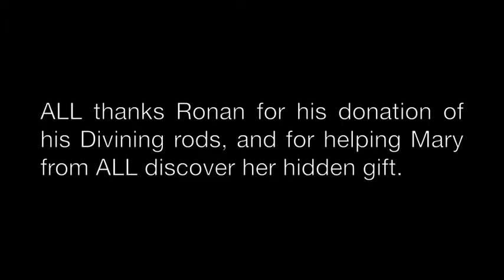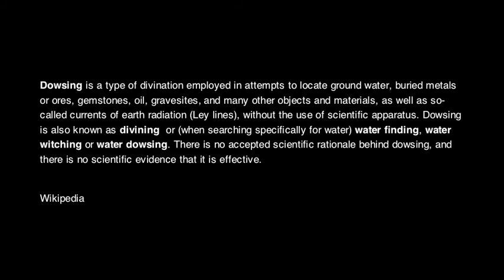The Value of Water Interactive Public Studio: Divining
The Artist Collective ALL presented a three day Interactive Public Studio (IPS) In Limerick city, Ireland. Run over three days in January 2012, this IPS presented to the public initial research about water. The public were invited to add to, comment on and interact with this research. One visitor to the IPS, Ronan, demonstrated his ability to Divine water.

 The ALL Collective (formerly Art Links Limerick) is a collective of experimental Visual Artists, Designers and Social Practitioners. The Videos on this channel are from the CATA Project 2012. Through a series of public events, workshops and projects ALL have explored and refined our interest and intention in raising public awareness of the Shannon's presence in the city and its potential as a cultural, environmental and economic asset.